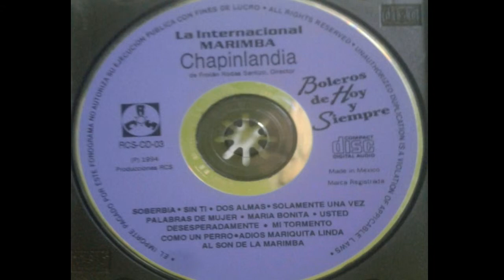Como Un Perro La Internacional MarimbaChapilandia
Esperó Que Les Guste Este Bonito Tema

Artista: La Internacional  Marimba
Chapilandia

Canción: Como Un Perro

Compositor: Severo Mirón

Titulo De CD: Boleros De Hoy Y Siempre La Internacional Marimba ChapinlandiaChapinlandia